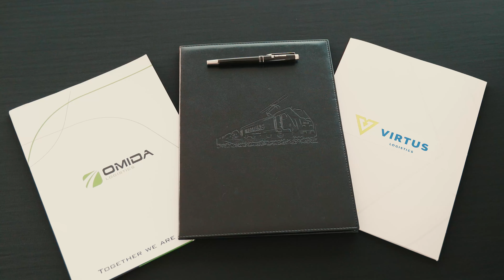Intermodalna linia kolejowa Polska - Niemcy | Transport Intermodalny | Omida Intermodal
Właśnie uruchomiliśmy nowe połączenie intermodalne w relacji Poznań - Duisburg, będące wspólnym przedsięwzięciem Omida Logistics i Virtus Logistics, we współpracy z METRANS.

Naszym celem w ramach produktu Omida Intermodal jest dostarczanie efektywnych, ekologicznych i zrównoważonych rozwiązań logistycznych.

Zapewniamy dwa odjazdy z Polski oraz dwa odjazdy z Niemiec tygodniowo, 19 wagonów, umożliwiających transport 38 miejsc, w tym 32 miejsca na naczepy/kontenery oraz 6 na kontenery.

Zapraszamy do obejrzenia materiału z otwarcia linii, które miało miejsce na terminalu w Gądkach pod Poznaniem!

Szczegółowe informacje o projekcie i o tym, jak wygląda dokładny rozkład jazdy pociągu przedstawiamy w linku poniżej:

👍 Polub film, jeśli podoba Ci się nasza inicjatywa, i podziel się nim z innymi!

Dziękujemy za oglądanie i wspieranie naszych działań w kierunku lepszej przyszłości logistyki!